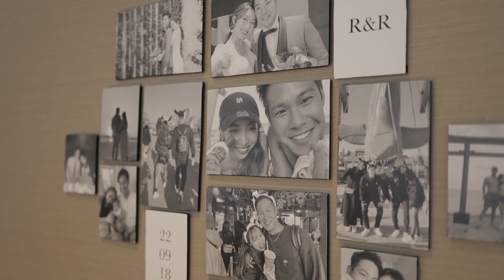Wedding Report【想いを伝える幸せな時間】_2022.9.18_RIKIYA & RIO -ラソールガーデン・名古屋-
convey feelingsー想いを伝える幸せな時間ー

普段は照れくさくて　素直に伝えられない気持ちを
特別な日だからこそ
大切なあなたへ　言葉で伝える―

「あなたの幸せが　わたしの幸せ」
その言葉がすごく嬉しかったー

みんなと過ごせたこの時間
大切なあなたに感謝を伝えられるこの時間が
何よりも　幸せな時間　になりました

Wedding Planner：Shiori Imaizumi
Video Photographer：Megumi Imai
結婚式場：ラソール　ガーデン・名古屋